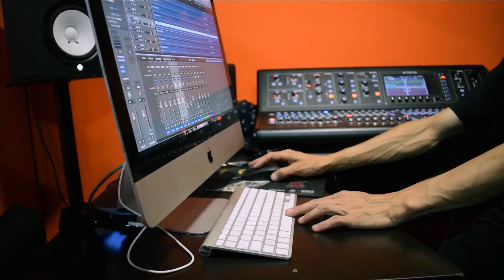Maria Juana no se ha Muerto (Ft. Son de Fuego) - ANTIMILITAR [Videoclip Oficial]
“AntiMilitar” poderosa fusión del Punk/Rock de la agrupación “Maria Juana No Se Ha Muerto” con instrumentos del folclor colombiano como “tambora, tambor alegre y gaitas”.

Expresión del firme mensaje de lucha en contra de todo abuso de autoridad militar y policial en cualquiera de nuestros territorios. Grabado en “Density Sound Lab” estudio en colaboración con músicos de la corporación “Son De Fuego – Rueda de tambores, gaitas y bailes cantaos”                                                                                                                                     septiembre 2021 (Pereira – Colombia)

 Músicos “Maria Juana No Se Ha Muerto”:

Alejandro Herrera (Guitarra – Voz)                                                                                                                       Juan Manuel Parra (Batería)                                                                                                                Juan Diego Usma (Gaita colombiana macho)                                                                                            Mauricio García (Bajo)                                                                                                                                Cristian Restrepo (Teclados)                                                                                                                                     David Bedoya (Percusión)

Músicos “Son De Fuego”:

Diego Gutiérrez (Tambora colombiana)                                                                                            Alex Ayala (Tambor alegre – Maracas)                                                                                              Jhon Tascón (Gaita colombiana Hembra)

Ingeniero de sonido: Cesar Vera “Goretrade”                                                                               Edición, Cámara y video: Camilo Cortés                                                                                                                                         Asistente de producción: Ryner Escobar                                                                                                   Diseño arte digital: Marco Lopera                                                                                                                                         Idea y producción ejecutiva: Alejandro Herrera

Escucha el universo de María Juana No Se Ha Muerto en tu plataforma favorita

María Juana No Se Ha Muerto 2023 Somos:

Alejandro Herrera (Guitarra – Voz)
Juan Manuel Parra (Batería)
Juan Diego Usma (Gaita - Saxofón)
David Bedoya (Percusión)
Cristian Restrepo (Teclados)
Mauricio García (Bajo)
Julian Aguirre (Tompeta)